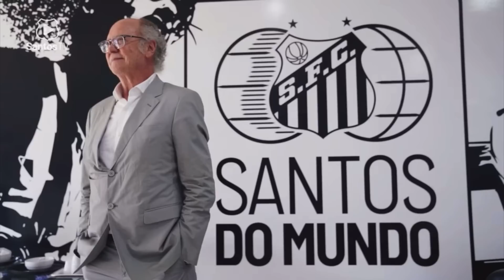ODAIR HELLMANN É O NOVO TÉCNICO DO SANTOS!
Odair Hellmann é o novo treinador do Santos para 2023. O que esperar do novo técnico? Deixe a sua opinião nos comentários!